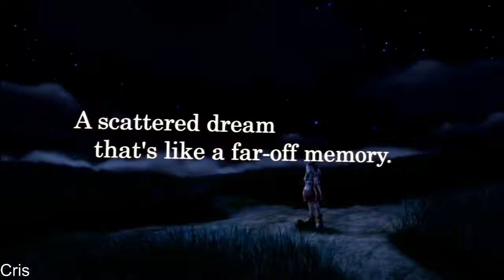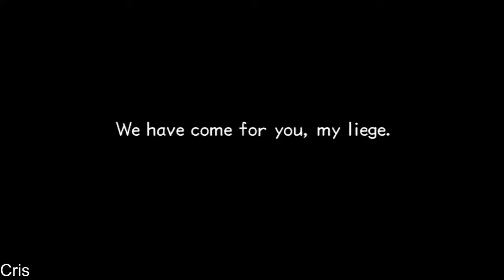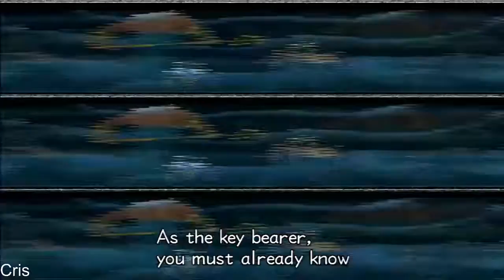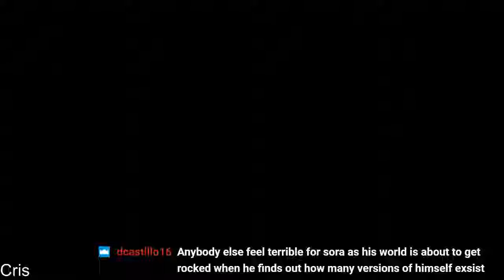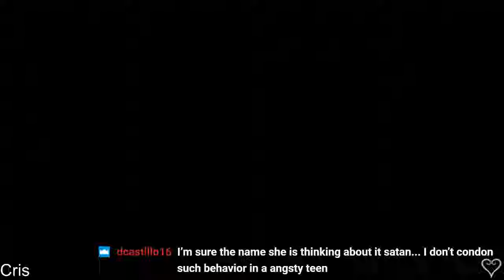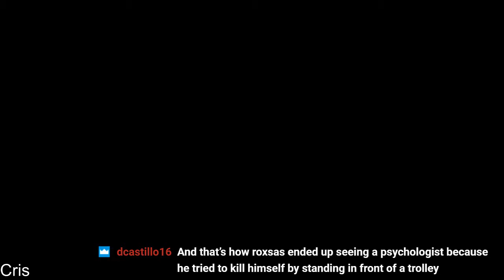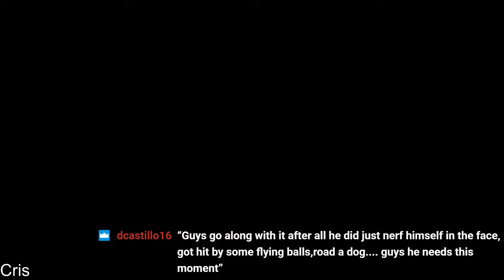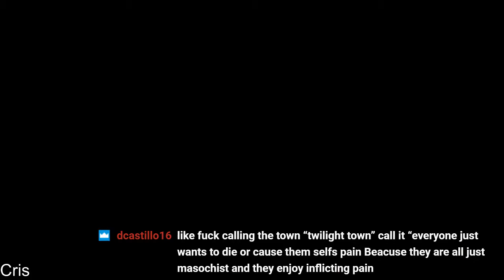01 | Twilight Town | Kingdom Hearts 2.5 HD ReMix Final Mix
Cris and Ron delve into the world of Kingdom Hearts 2!!

Twitter.com/Ron_PGB
Twitch.tv/RonPGB